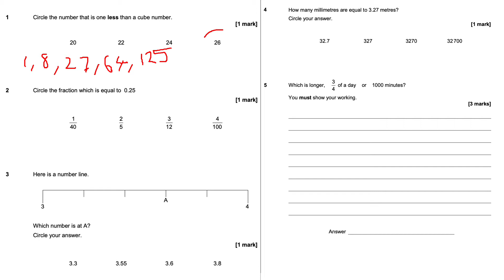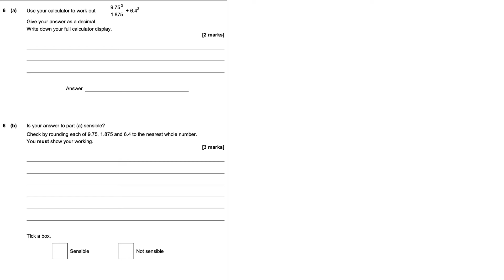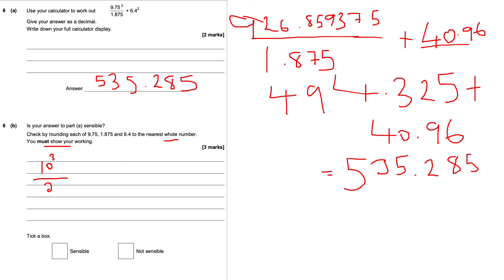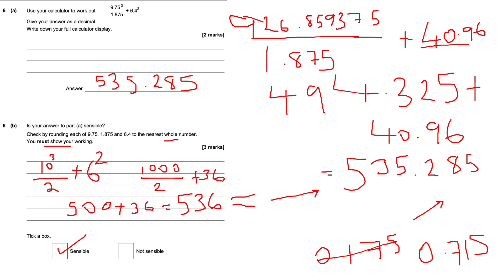AQA June 2019 Paper 2 Question 1-7 GCSE 9-1 Mathematics Foundation Tier Q1-7 Walkthrough Solutions!!